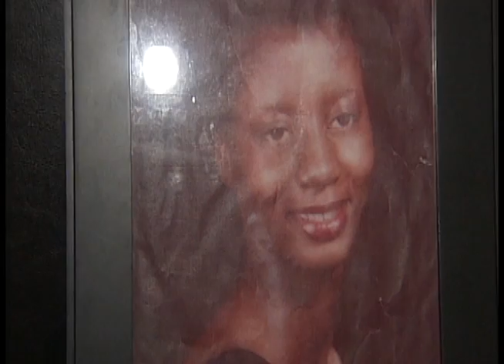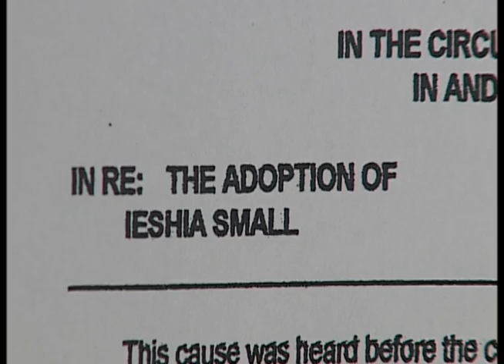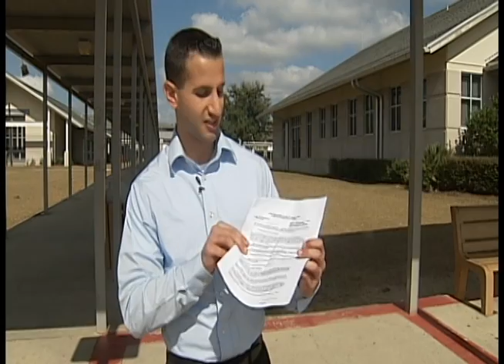Jason Kahn Reel